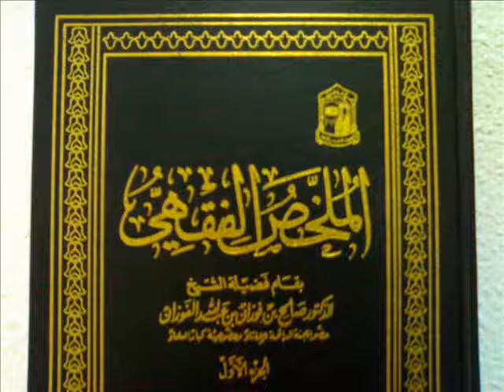(الملخص الفقهي) حلقة 179/220 ألقاها العلامة الشيخ صالح بن فوزان الفوزان حفظه الله